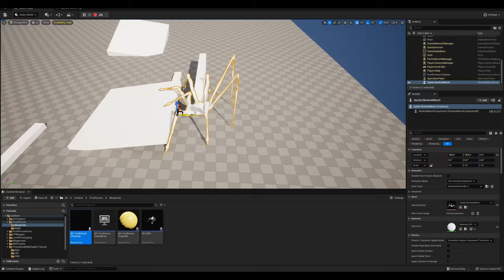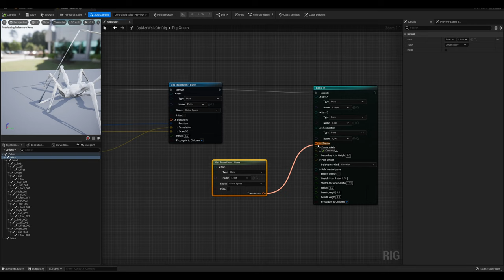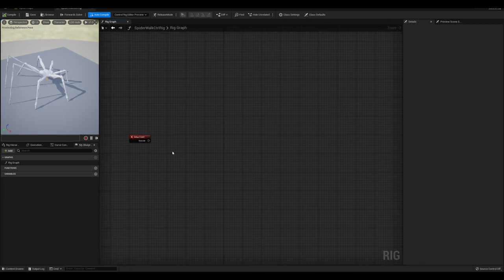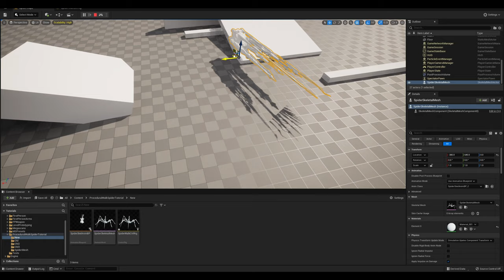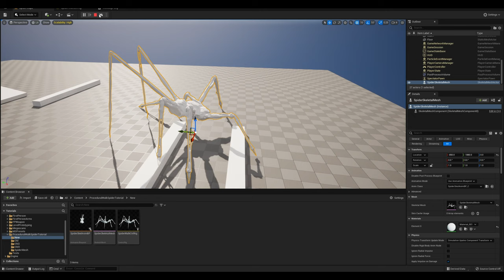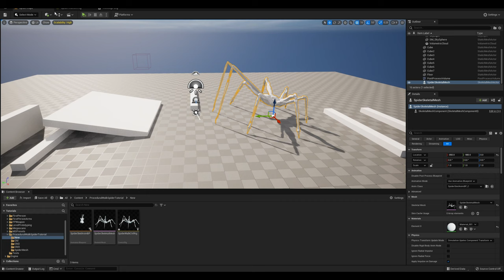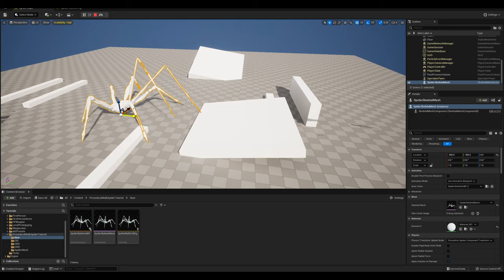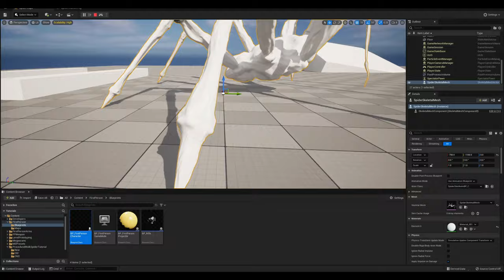"Step by Step" Procedural Animation